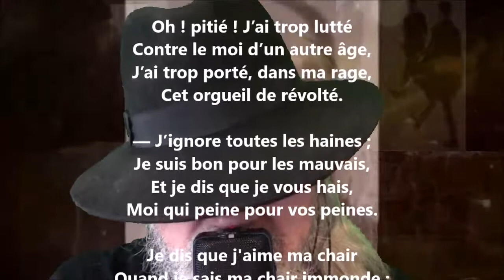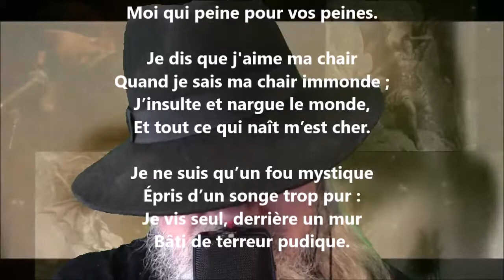Résipiscence - Edmond Haraucourt lu par Yvon Jean